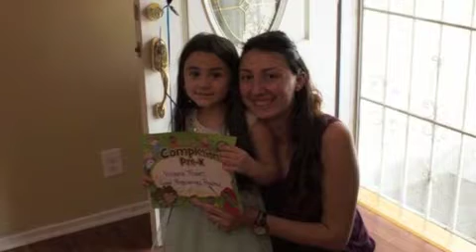OV SIRUN SIRUN-INSTRUMENTAL-ALLINSTRUMENTS -BY-HAKOP-GALADJIAN